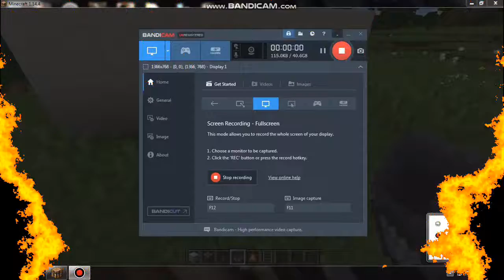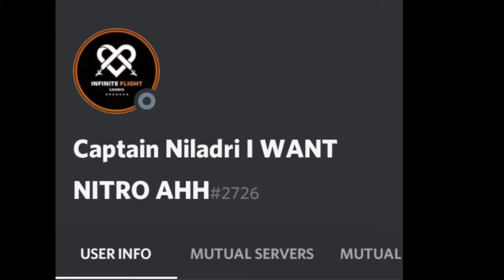Item That you Didn't Know That you can Build in [Minecraft]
Follow My Roblox acc
TheSavageBoy159